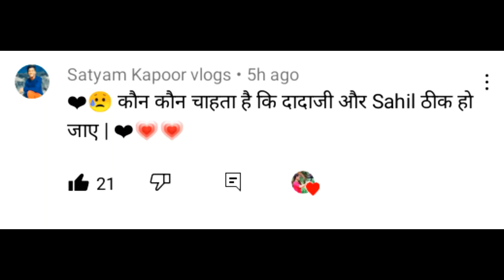Sourav Joshi Vlog Comment on my Video 😍 || जरूर देखें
tags,,

sourav joshi vlog ka video
sourav joshi daily vlog

tike this video
please support me
please viral kar do mera video
please support me guys doing

sourav joshi,
sourav joshi vlogs comment on my video,
piyush joshi,

Question...

How many views does Sourav Joshi vlogs
have?
How much Sourav Joshi earn in Quora?
Why is Sourav Joshi so famous?
What is Sourav Josthi is real name?